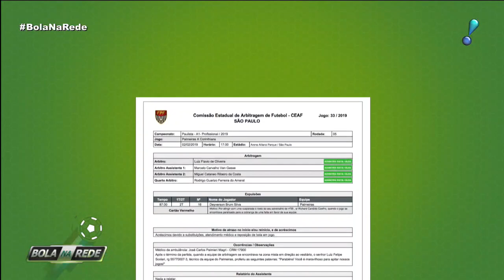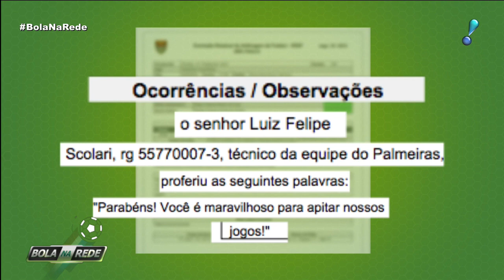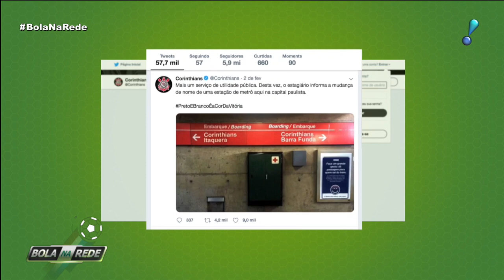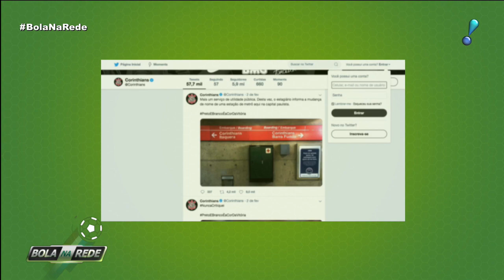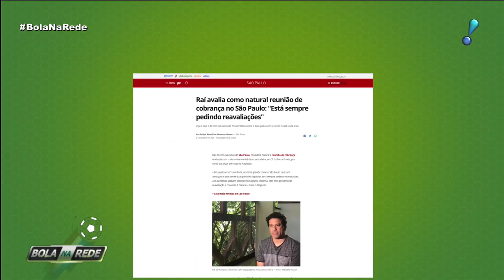Bola na Rede (03/02/19) | Completo